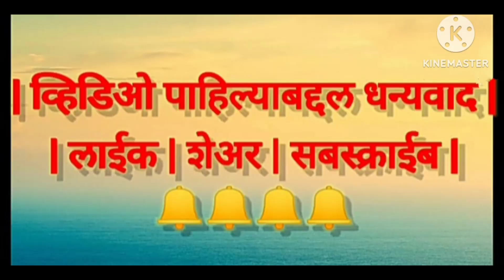बनवायला सोपी खाण्यासाठी पौष्टिक करडईची भाजी